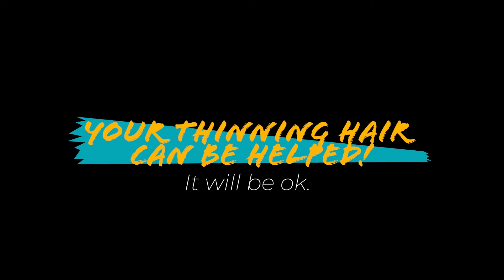More Hair Naturally 9 Results and Application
Pushing the boundaries of science and nature creating cutting-edge solutions for ticker fuller looking hair.

More Hair Naturally is hands down the world's most advanced topical stem cell treatment for thinning hair.

Custom formulated in small batches in the USA under the guidance of top natural formulation scientists, there have NEVER been products for thinning hair like these before.

Containing some of the most innovative and powerful ingredients available in the battle against thinning hair, More Hair Naturally® creates natural topical treatments that combine stem cells, peptides and probiotics into easy-to-use solutions.

Because of the regenerative science of stem cells, thicker, fuller looking hair for the first time is possible without drugs, side effects or lifetime usage. Just Results.

More Hair Naturally is the first company to create natural alternatives to the common hair loss drugs while producing better and longer-lasting results than anything currently available.

Because of new innovations made possible through modern science, there have never been products like these on the market before.

This truly is a first in the hair care industry.